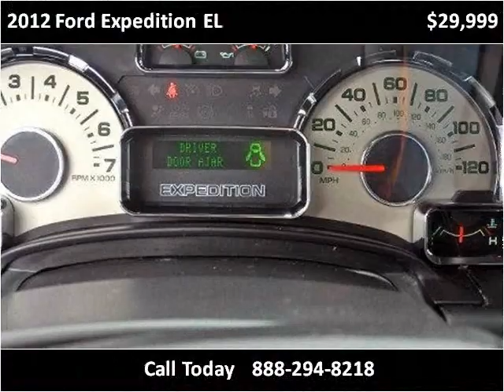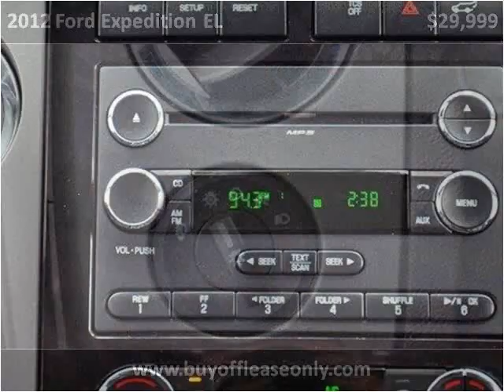2012 Ford Expedition EL Used Cars Lake Worth FL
This 2012 Ford Expedition EL is available from Off Lease Only.